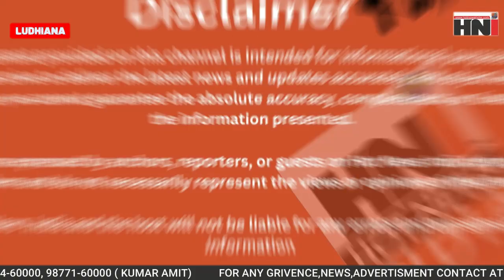ਸ਼ਿਵ ਸੈਨਾ ਪੰਜਾਬ ਨੇ ਪੰਜਾਬੀ ਫਿਲਮ ਸ਼ਾਹਕੋਟ ਦੇ ਪੋਸਟਰ ਸਾੜ ਕੇ ਰੋਸ ਪ੍ਰਦਰਸ਼ਨ ਕੀਤਾ।